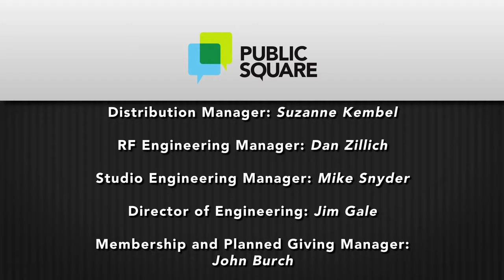Public Square | Episode 405 | Cancer: Connecting to Cultures Summary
Cancer used to be a death sentence and many feared even talking about it. That has changed drastically in the last few decades — at least in “mainstream America.”

But what about in our diverse communities in New Mexico? Overall, cancer is still more common in the Anglo population than in Native American or Hispanic/Latino communities. However, that is starting to shift. And screening rates in these communities tend to be lower. Thus it’s common for cancer to be detected at later stages. That, along with other factors, leads to worse outcomes in terms of surviving cancer. Also certain types of cancer are actually higher among these groups, such as colon cancer in Hispanics, and cancer of the gall bladder and kidney in Native Americans.

What are the challenges in talking about cancer in Hispanic and Native communities? Why aren’t people getting earlier screenings? What role does access to care play? And how can we change these outcomes in New Mexico?

On this month’s Public Square, as part of linking to the new Ken Burns documentary “Cancer: The Emperor of All Maladies,” we’ll explore these questions with Hispanic and Native survivors of cancer, advocates and health workers, as well as data experts. And we’ll talk about solutions with Joaquin Baca and Dr. Art Kaufman at the University of New Mexico.